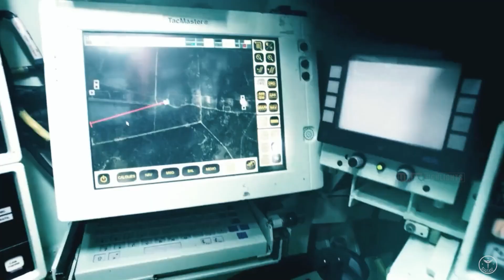Leopard MBT Advanced Technology Demonstrator to Counterforce MBT T-14 Armata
Creating a next-generation main battle tank that has sometimes been called the Leopard 3 will be a difficult task that will certainly take plenty of time. In the short- to medium-term, Germany will have to upgrade the already-existing Leopard 2A7(+) so as to counter Russia's next-generation T-14 Armata main battle tank. Germany and France were reported preparing to jointly develop a new main battle tank, the Leopard 3, to replace its aging Leopard 2 military vehicle by around 2030.

leopard tank#